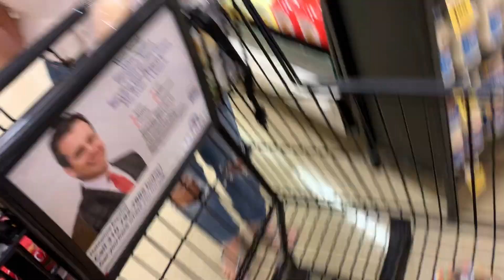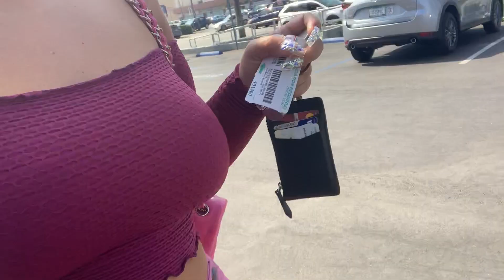Was NOT Expecting THIS Reaction!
hair transformation process video:
kian and jc reality house series: